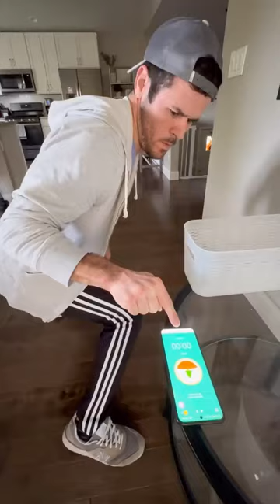When I Cleaning My Home